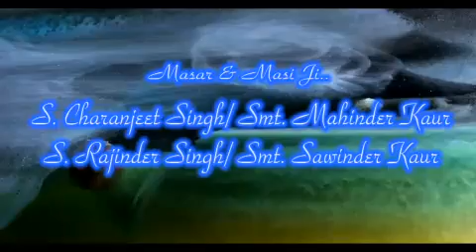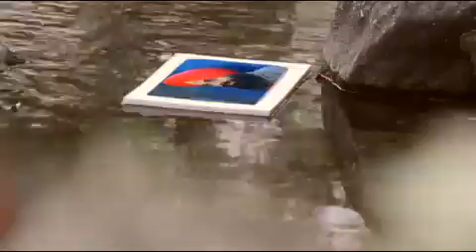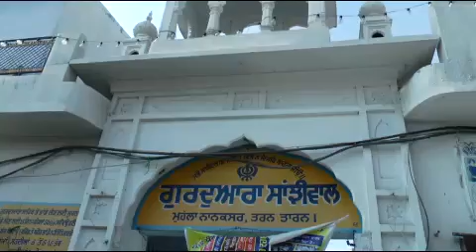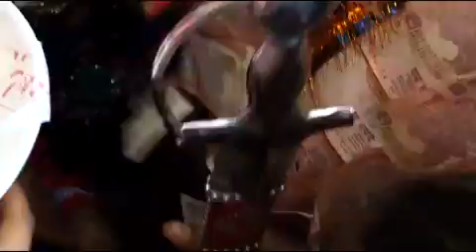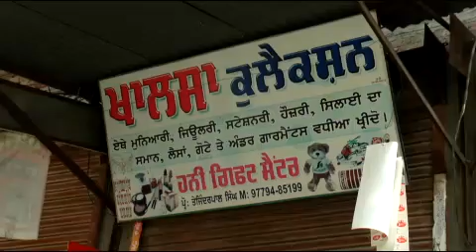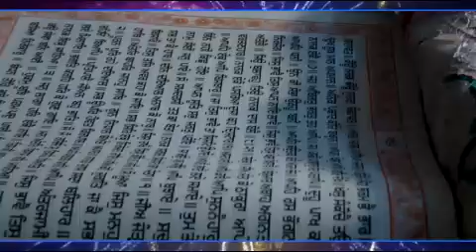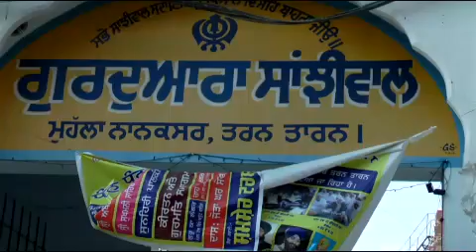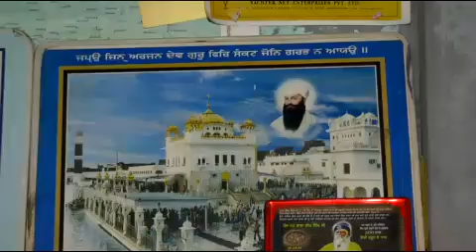My brother wedding